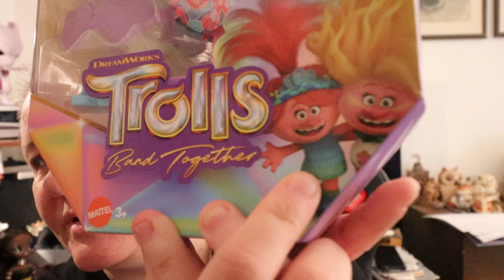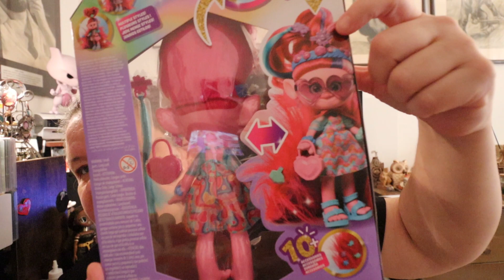Mattel - Trolls Band Together - Poppy